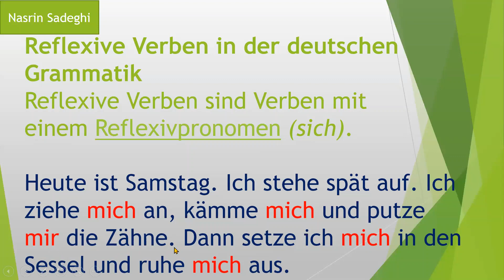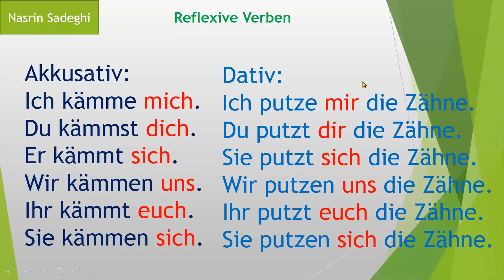Deutsch lernen, Grammatik, reflexive Verben آموزش زبان آلمانی، گرامر، افعال انعکاسی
@Yadgirialmani8 کانال تلگرام
Deutsch lernen,Grammatik, reflexive Verben
دوستان و همراهان عزیز درود
من در این ویدیو درباره گرامر زبان آلمانی به شما توضیح میدهم.
امیدوارم که همه عزیزانی که میخواهند  زبان آلمانی یاد بگیرند، بتوانند از این ویدیو استفاده کنند.
درباره ویدیوهای جدید در کانال تلگرام اطلاع رسانی میکنم.
شاد و پرانرژی باشید.
نسرین صادقی